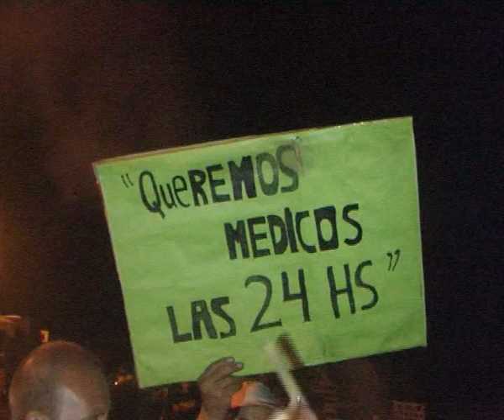UN PUEBLO OLVIDADO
Marcos Bielli, vecino del Distrito Monte Comán, de San Rafael Mendoza informa en exclusiva a Canal 10 Libres los motivos de la pueblada y corte de ruta realizados sobre la ruta de ingreso al distrito.